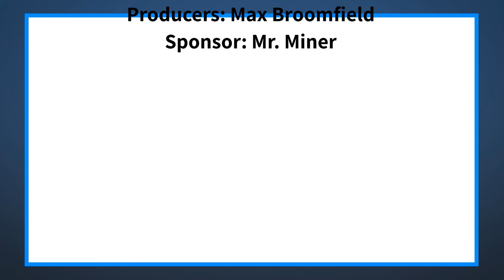The Halo Morning Show 3/9/22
Announcements and more for Wednesday, March 9th, 2022